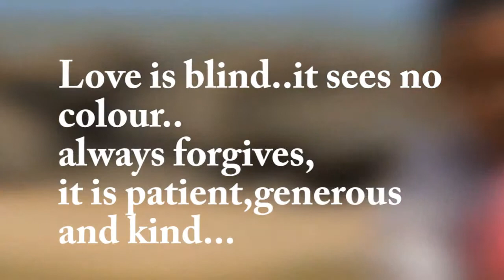Mixed people dating site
Discover your life,Accept challenges, find your true love

A site for your life

"Interracial dating, black women, white men, social media, dating sites,
online dating, how to date, hot girls, love, girls, american love, how to success in dating,
how to attract a women, feel alone"